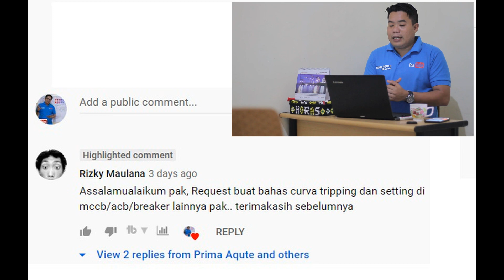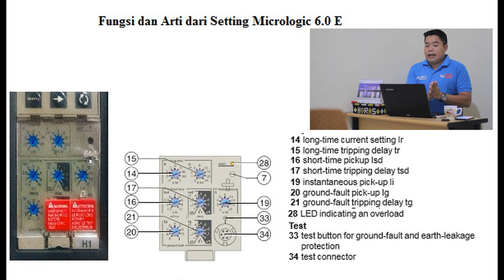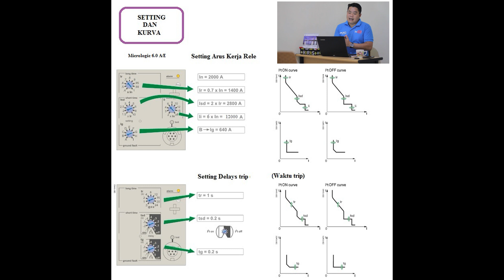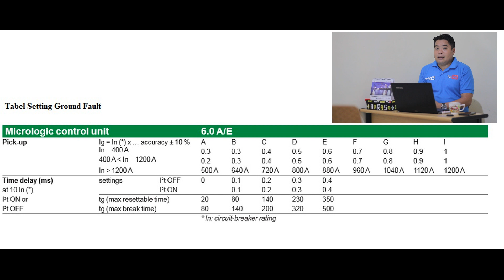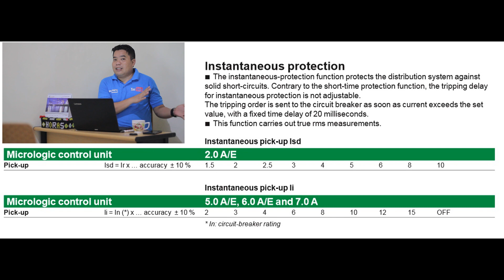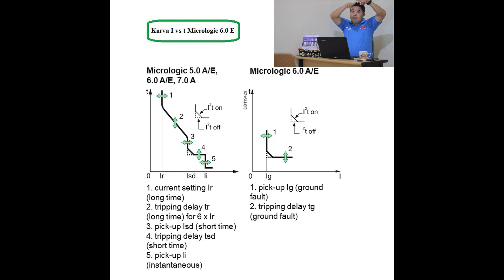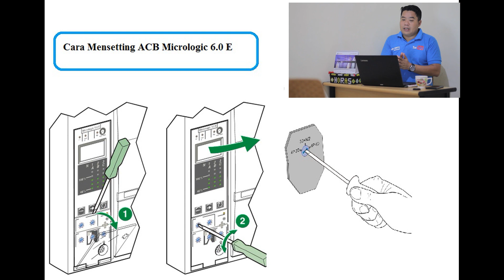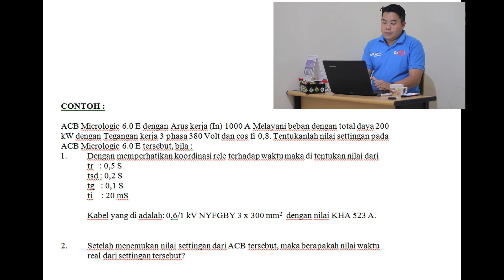Kurva Tripping dan Setting pada MCCB 3 Phasa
Berdasarkan Reques dari Bang Rizky Maulana, maka kali ini Prima Aqute menghadirkan konten dengan judul "Kurva Tripping dan Setting pada MCCB 3 Phasa". Mudah - mudahan konten kali ini dapat membantu para sobat Prima Aqute untuk memahami tentang kurva tripping dan cara Setting pada sebuah MCCB.

Terimakasih telah mensupport dan mendukung Channel ini.